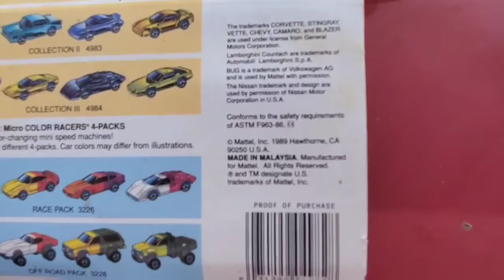Hotwheels ¡RESCATE! Playsets de Micromachine + Starwars + E.T.+ Jetsons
En este video comparto un rescate de hotwheels,micromachine,starwars ,e.t.,& jetsons